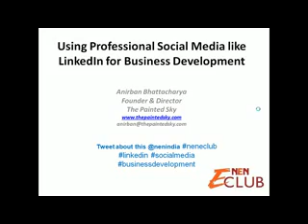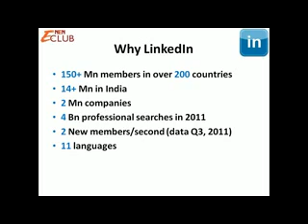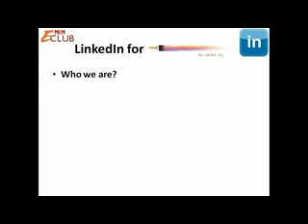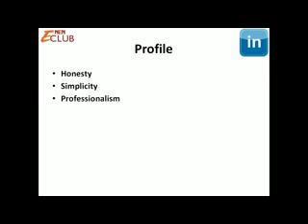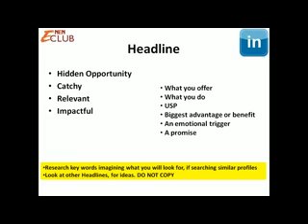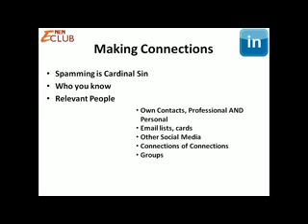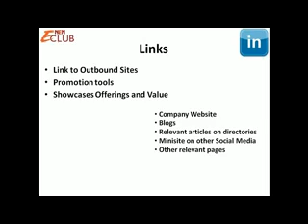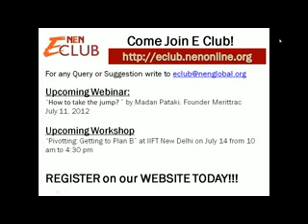NEN Webinar #10: LinkedIn for Business Development